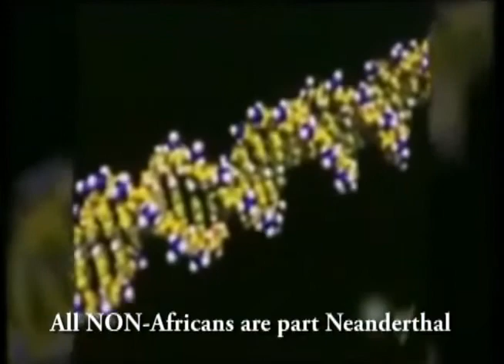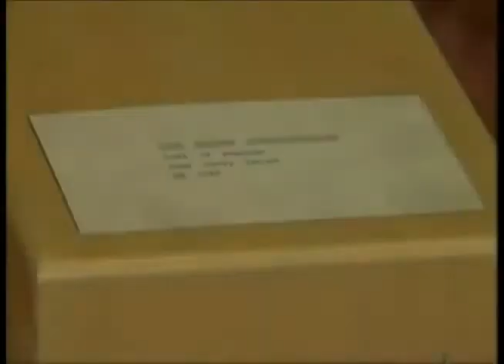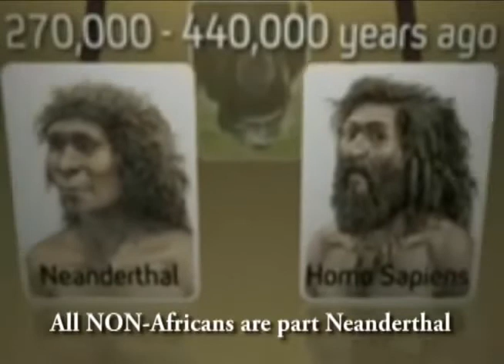BBC reveals that ALL non black Africans are part Neanderthal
This means that Caucasians,  Asians, and black people who are the descendants of the Trans Atlantic Slave Trade have Neanderthal DNA in their bloodline.